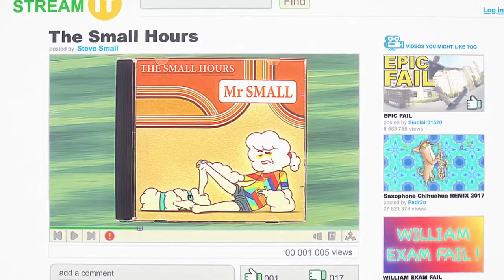Удивительный мир Гамбола Шедевры Мистера Смолла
Привет:)